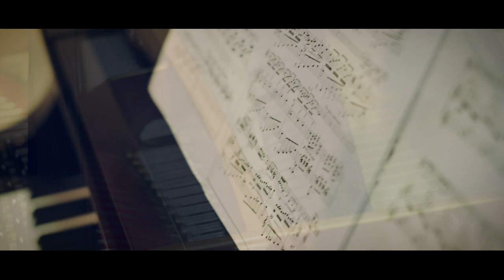“Fantasia” for guitar and piano by Mario Castelnuovo-Tedesco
Eugeny Kozlov, guitar, and Maria Dvoretskaya, piano, performing Fantasia, op. 145 by Mario Castelnuovo-Tedesco (1895—1968)

Film and sound by Ayrat Abdullin